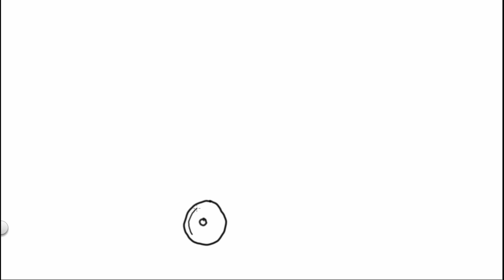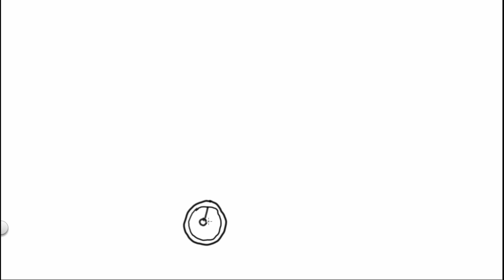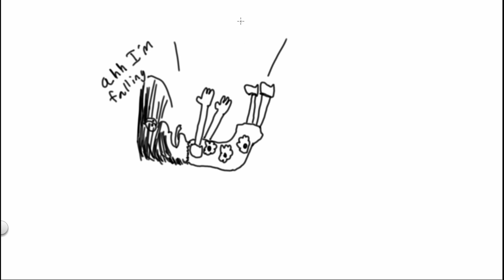Fall Break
Let's all take a minute to remember some old sidewalk walking words of wisdom. "Don't step on a crack or you'll break your Mama's back". Now let's all take a minute to think about just how dumb this is. Although not as dumb perhaps as when two middle aged poor artists attempt to draw "Fall Break". Good luck getting through this one.